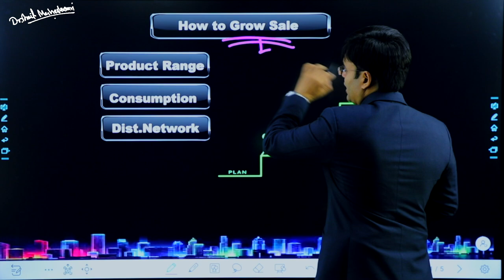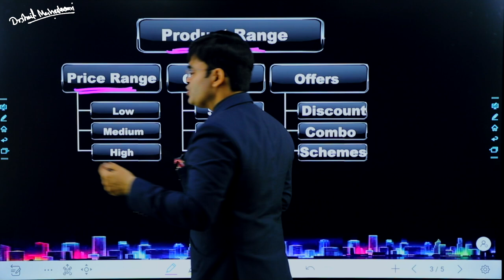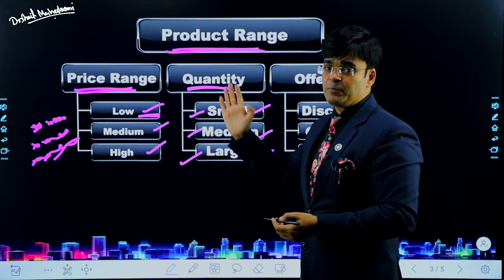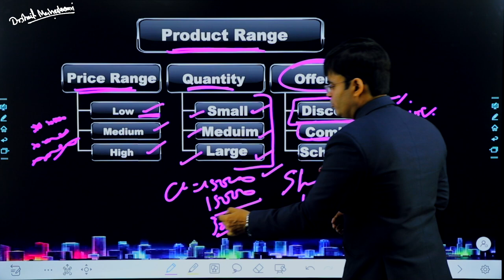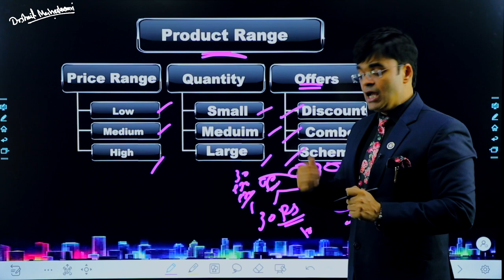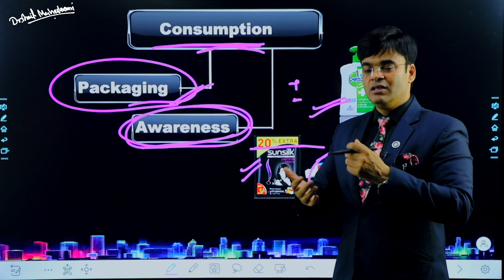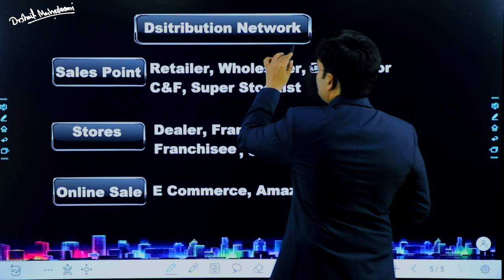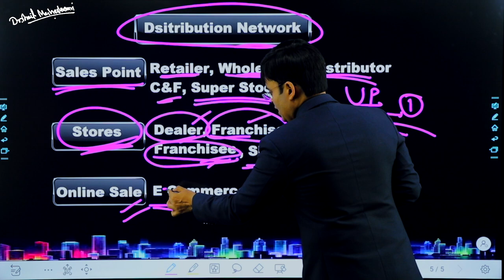How To Grow Business | 3 Steps To Increase Sale| Dr. Amit Maheshwari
In This Video Dr.Amit Maheshwari Sir is Giving You Knowledge about How You Can Grow (10x) Your Sale In 3 Steps.